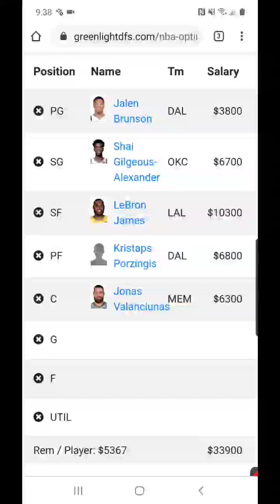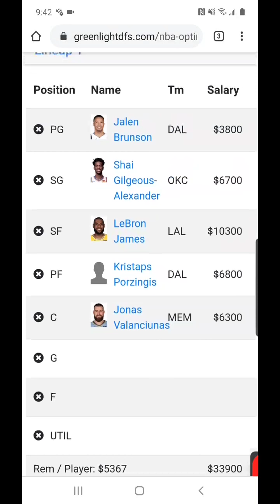1/31/20 NBA Draftkings Picks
Welcome to the channel! This video covers my favorite draftkings / fanduel picks for today's 1/31/20 nba slate!